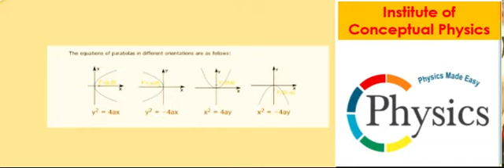Maths for NEET Physics Parabola is very Important